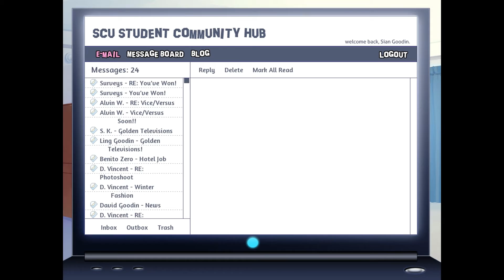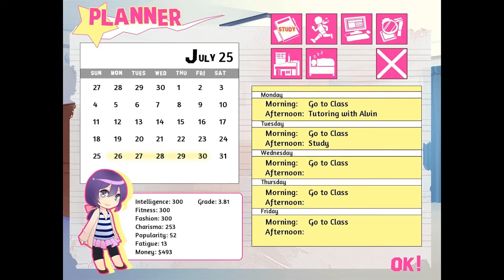Backstage Pass Otome Alvin Walkthrough Part 31 Voiced ENDING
This is part 31 of walkthrough for otome game Backstage Pass, Alvin's route. More videos and routes coming up soon!